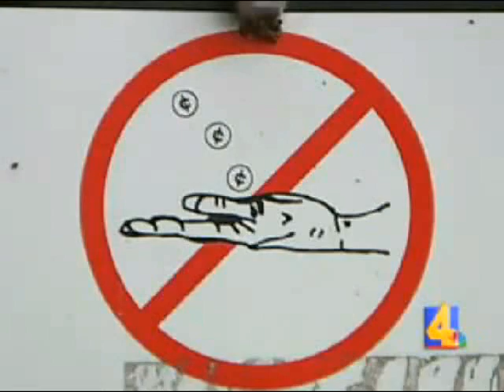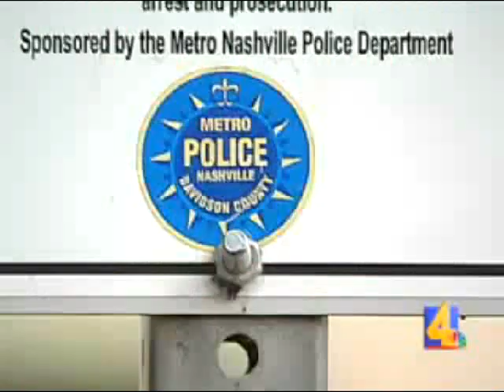Nashville Rescue Mission - WSMV Tough Love Story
WSMV News Channel 4 Tough Love story features Nashville Rescue Mission.